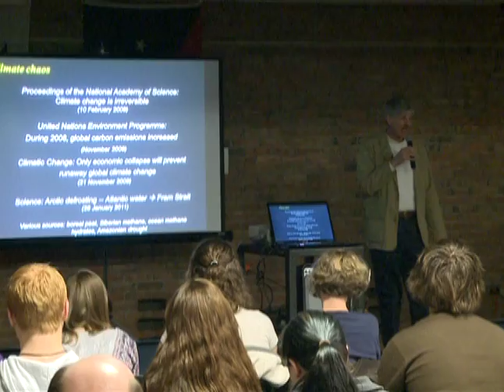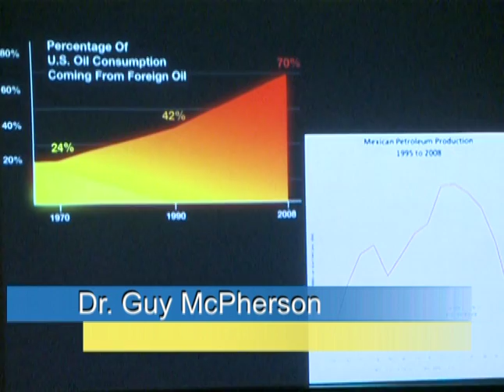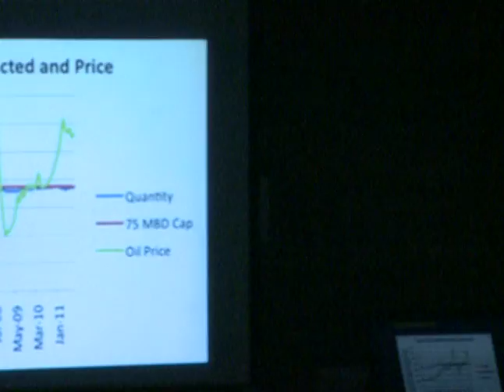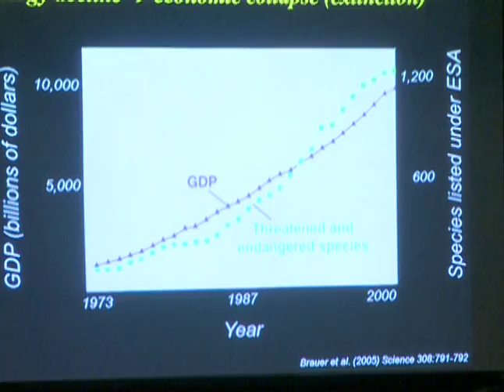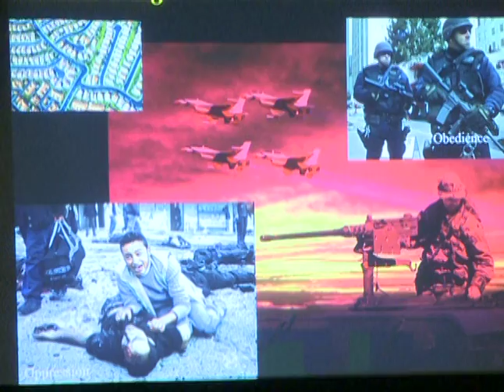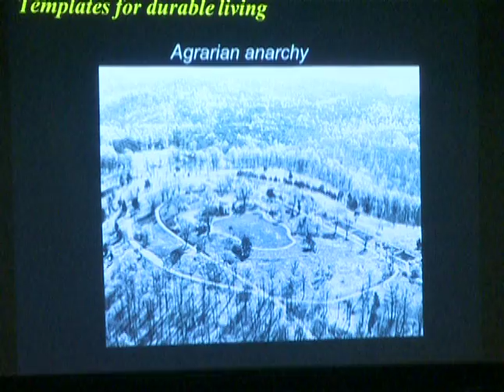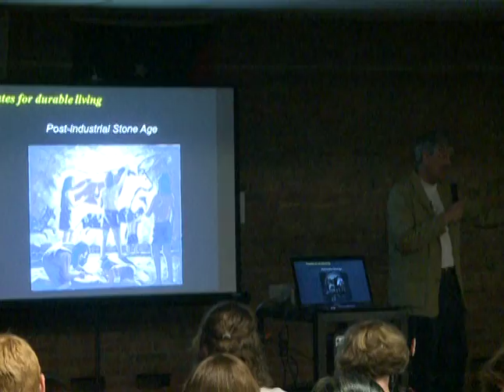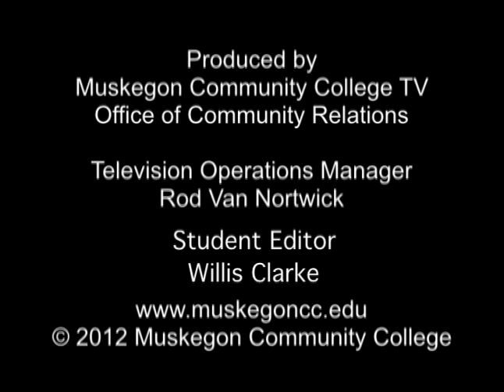Myth of Sustainability by Dr. McPherson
"He's a wealth of knowledge on many key environmental topics, from global warming to peak oil, and he's an excellent instructor," said Darlene DeHudy, the MCC Meijer Library and Information Technology Center reference librarian organizing McPherson's talk in Collegiate Hall. The former professor of natural resources and environment at the University of Arizona will address "The Myth of Sustainability, the Importance of Durability, and a Method for Saving the Planet."